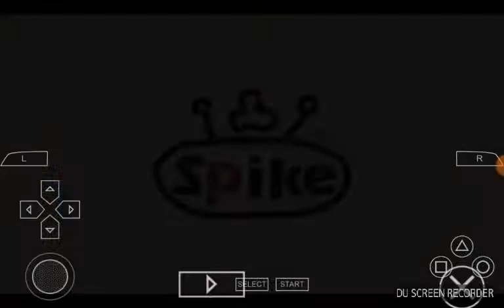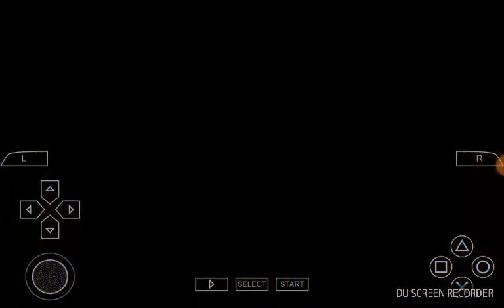I'm playing dragon ball z :)